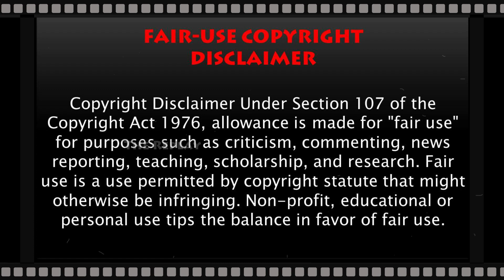Maanaadu Review | Time Loop-ல் மாட்டிக் கொள்ளும் ஹீரோ... ஏன்? எதற்கு?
Welcome to The Replay...

கதைகள் இல்லாம இந்த- உலகமே இல்லை... ஒரு காலத்துல நிஜமாக இருந்ததுதான் இப்ப கதைகளா மாறிருக்கு... இப்ப இருக்குற நிஜங்களும் கதைகளா மாறும்... உலகம் முழுக்க சுற்றிக் கொண்டிருக்கும் கதைகளை உங்களால் பார்க்க முடியவில்லையா... அதையெல்லாம் பத்து நிமிடத்தில் இந்த Channel-ல் பார்த்து ரசிக்கலாம்.

Language should never be a barrier to enjoy a nice story. Here is your opportunity to enjoy Hollywood movie reviews in Tamil within 10 minutes. These movies may have never been dubbed in Tamil and so here we go.

If you would like to remove any clips I have used in this video, send an email to and your clips will be removed immediately. We have invested a lot of time and effort to raise this channel.